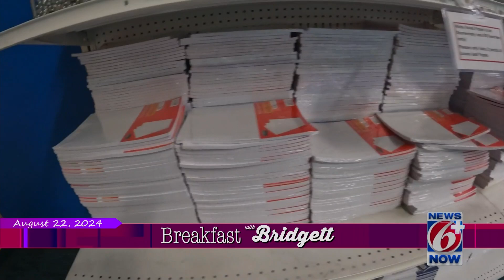Breakfast With Bridgett: August 22, 2024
Donation drive for teachers, help for visually impaired featured on Breakfast With Bridgett